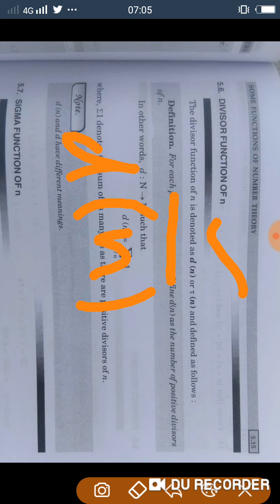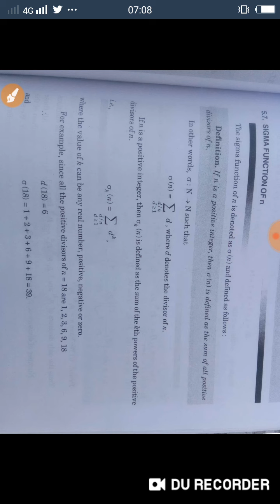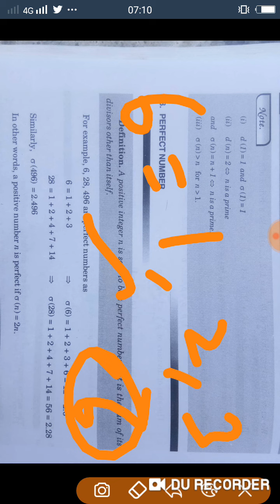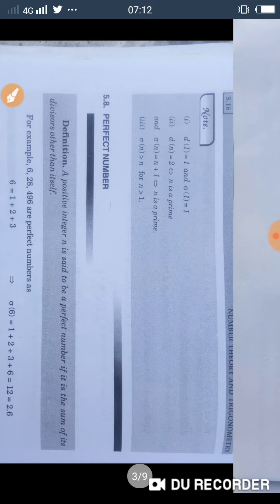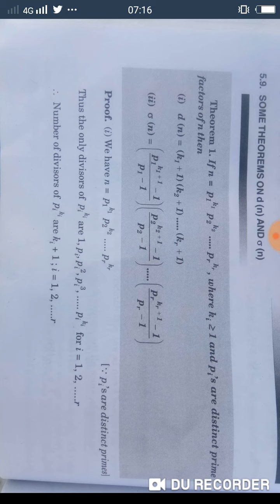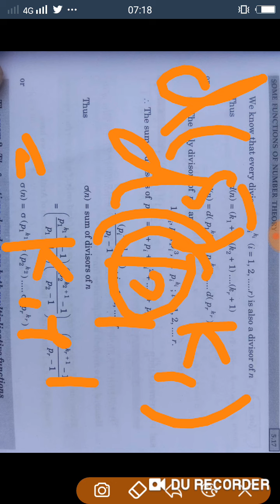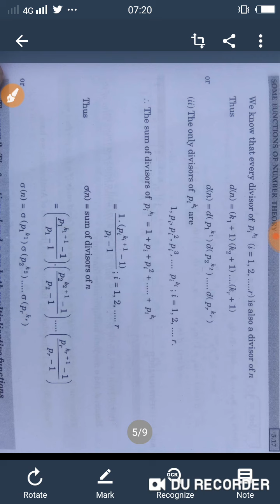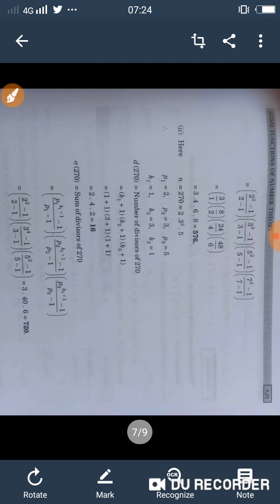Part 10 Divisor Function ,Sigma Function and Example